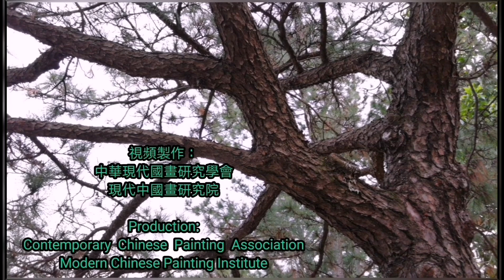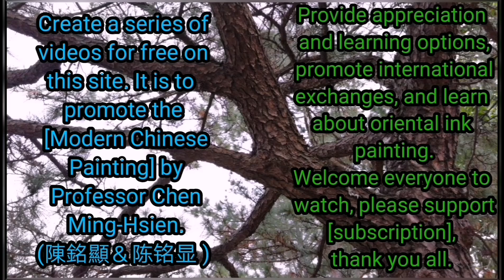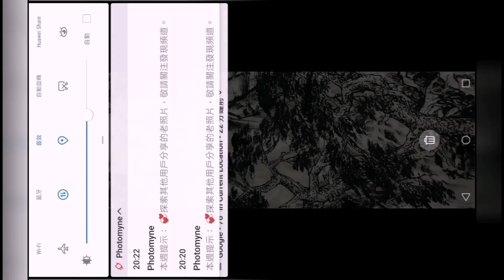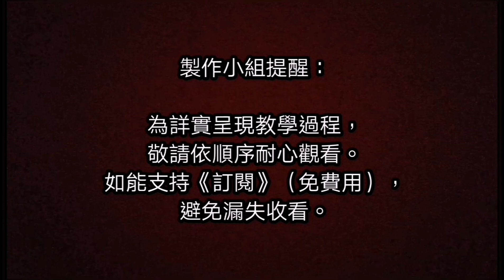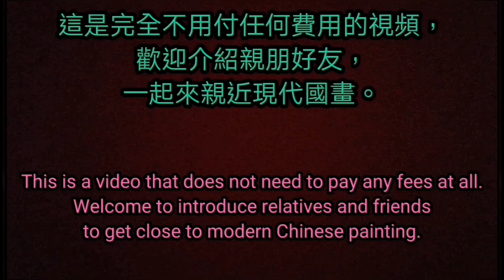國畫山水-飛瀑漱松崖（7-4）Pine Falls國畫花鳥Chines painting 陈铭显 陳銘顯Chen Ming-Hsien수묵화水墨畫，國畫影音教學。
［BIOGRAPHY］:
13. Professor Chen spared no efforts in promoting the art of Chinese painting, planned and host numerous important crossstrait and international exhibitions. The thematic exhibitions cooperated with national parks saved the records for the land,
14. Professor Chen is invited by Wenfeng Temple in Putian, Fujian, to plan and guide the completion of “Mazu Sanctuary” in third

."현대 중국어 회화 학교는"최고의 화가를 만들 수 있습니다 - 첸 밍이 (첸 밍 의미가), 예술의 국립 대만 대학 (예술의 대만 대학), 사진 달력 대만 수많은 상의 크기를 얻기 위해 미국의 대학 남부 캘리포니아 연구를 졸업, 수묵화 게임은 잘 알려져을 보내 전력을 크게 눈에 띄는 전문 화가.

의 생성 중국 현대 회화 연구를 사회 겸 소유로 중국 회화를 선도 추진 "펜과 잉크, 예술, 현대 정신"현대 중국 회화, 동양 회화, 중국 전통 회화의 연속, 혁신에 서양 미학의 세 가지 요소의 새로운 스타일을 열어 8 개 개의 그림 오른쪽 길에서, 중국 미술 회화를 전진하고 국제적으로 간다. 중국 본토와 대만에서 가장 영향력있는 화가이자 잘 알려진 전문 화가입니다.

 * 첸 Mingxian (첸 Mingxian)는 다음과 같이 중국 잉크 그